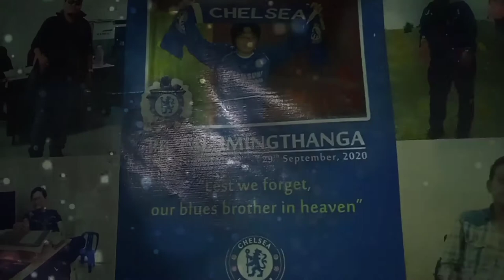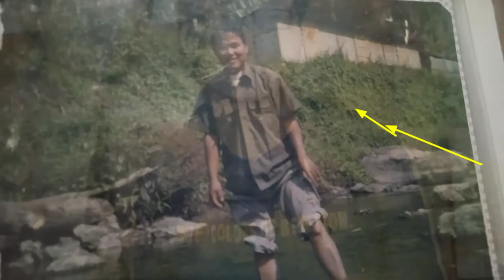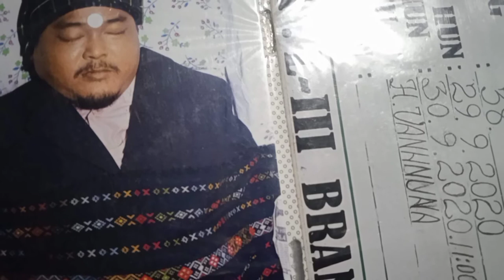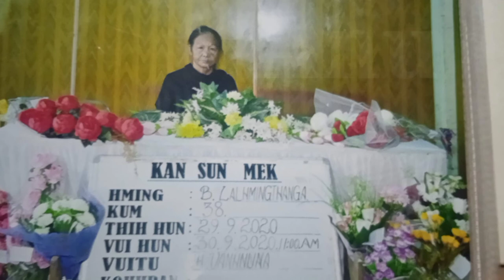Pb; Lalhmingthanga, inloving memory of, kan ngai banglo che😭😭😭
Hei hi kanthianpa kan rawngbawlpui tana siam kan ni a, engtik lai pawn kan rilru ah a awm reng ani tih entir nan ani leirun mawitu nih thin kha Chung Pathian run mawitu ilo ni ta kan ngaibang lo che i u leh nau then leh rual ten. 😭😭😭